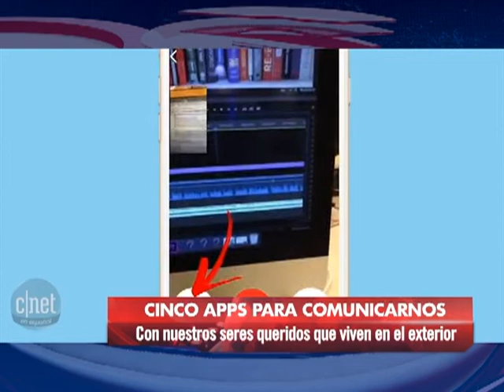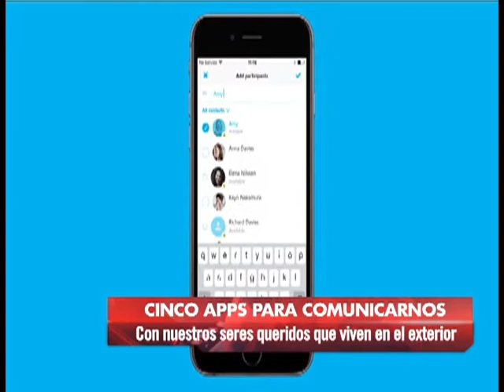Aplicaciones para comunicarte con tus familiares en el exterior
En la siguiente entrevista te compartimos 5 aplicaciones ideales para comunicarte con tus familiares y otros seres queridos que se encuentran en el exterior: